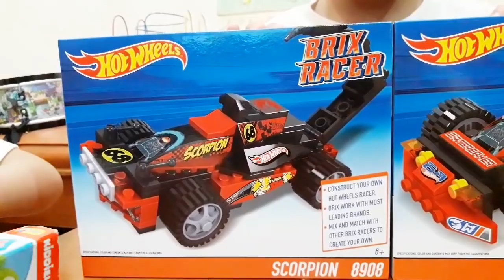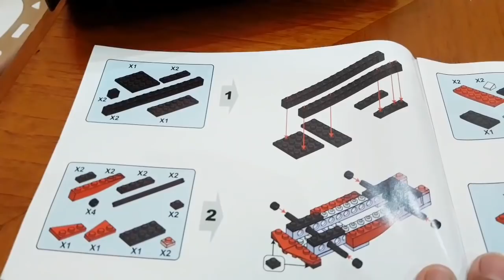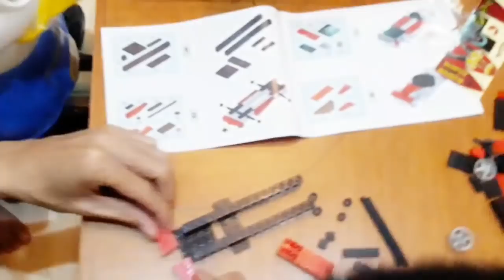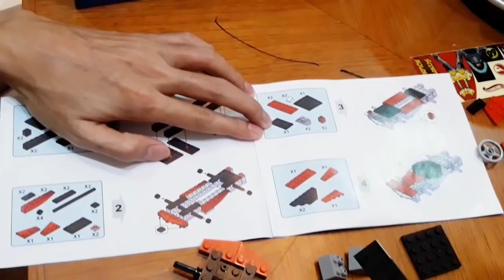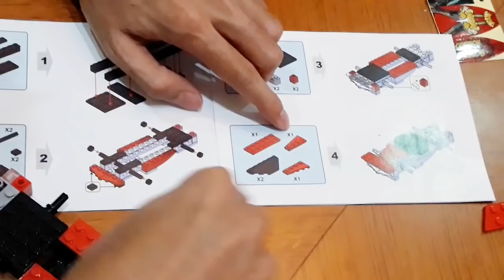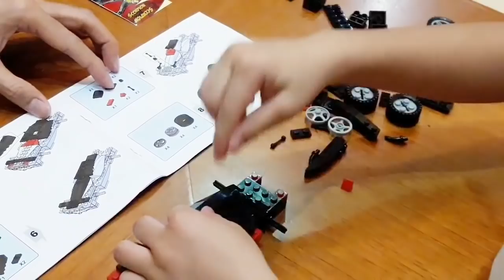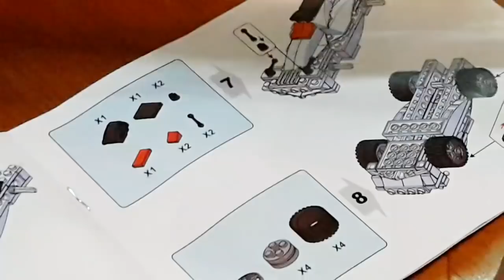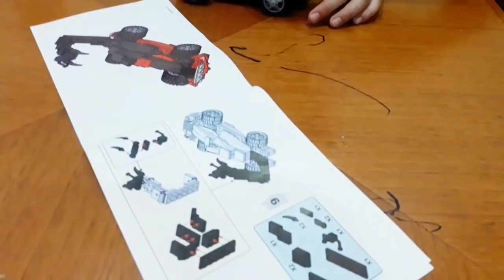HOT WHEELS BRIX RACER Scorpion | Review Mainan | Unboxing Toys and Toys Review with Gregor Gavin